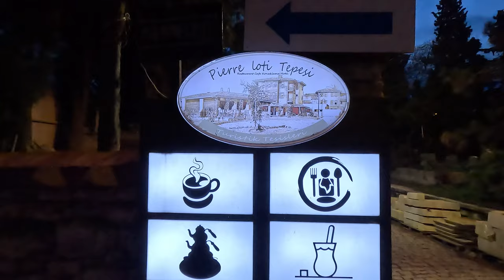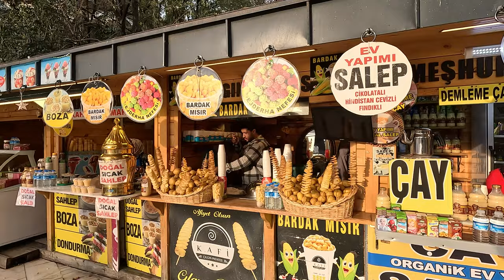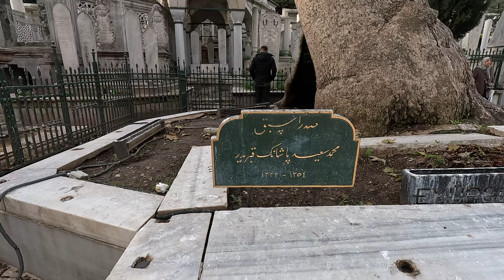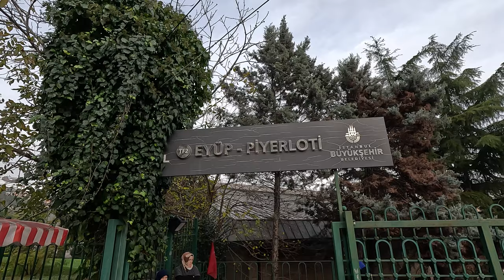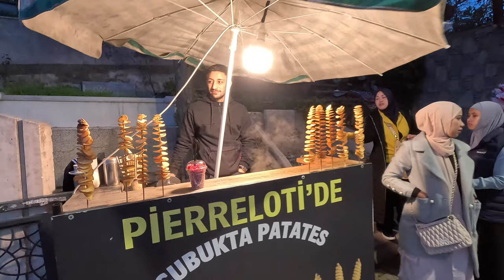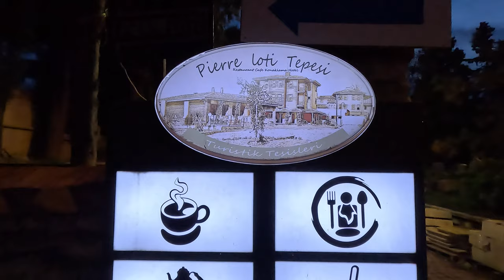ISTANBUL WALKING TOUR | PIERRE LOTI HILL & EYÜP SULTAN MOSQUE | UHD 4K 60FPS | DECEMBER 13TH 2023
🌟 Welcome to Mitamo Journeys! 🌟

Join us on an incredible adventure in Istanbul with our latest episode featuring a mesmerizing walking tour of Pierre Loti Tepesi and the majestic Eyüp Sultan Mosque. On December 13th, 2023, we embarked on this captivating journey through the heart of Istanbul, capturing every breathtaking moment in stunning UHD 4K 60FPS with our GoPro Hero 11.

🕌 Our exploration begins at Pierre Loti Tepesi, where we soak in the panoramic views of this historic city from atop the hill named after the famous French novelist Pierre Loti. You'll witness the enchanting beauty of the Golden Horn as we stroll through this picturesque area, sharing the rich history and stories that make this place so special.

⛪️ Continuing our journey, we delve into the spiritual haven of Eyüp Sultan Mosque. The tranquil ambiance and architectural grandeur of this sacred site are truly awe-inspiring. We'll take you on a serene walk through the mosque's serene courtyards, uncovering the significance of this spiritual landmark.

Thank you for being part of our journey! Remember, every step is an opportunity for discovery, and we can't wait to take more exhilarating walks with you. Keep exploring, keep wandering! 🌍✨

Music from Uppbeat (free for Creators!)